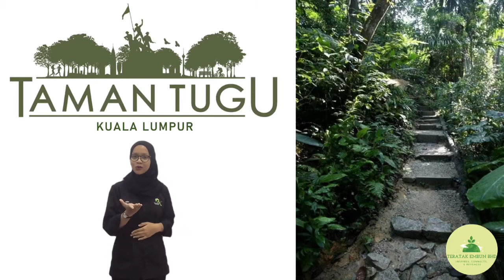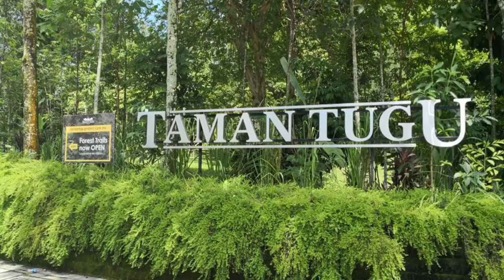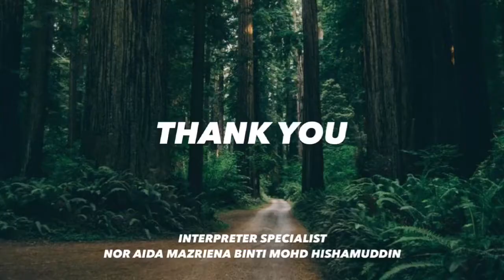THE MULTIPURPOSE PLANT | CHINESE EVERGREEN (Interpretive Video - PMG 550)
NOR AIDA MAZRIENA BINTI MOHD HISHAMUDDIN

PMG 550 - STUDIO 1
BACHELOR OF PARKS AND AMENITY MANAGEMENT (HONOURS)
FACULTY OF ARCHITECTURE, PLANNING, AND SURVEYING

This video is for learning purposes, for the subject PMG 550, Park and Amenity Management Studio 1 (Interpretive Media)